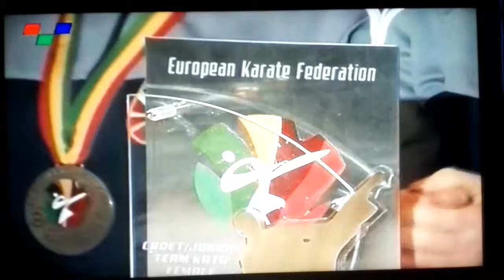bronze medal european kata Lisbon 2014 Elizabeta Mishela Marijana Dimoski